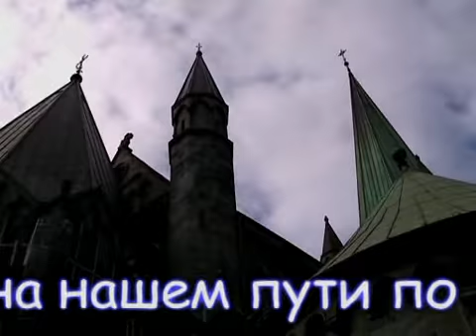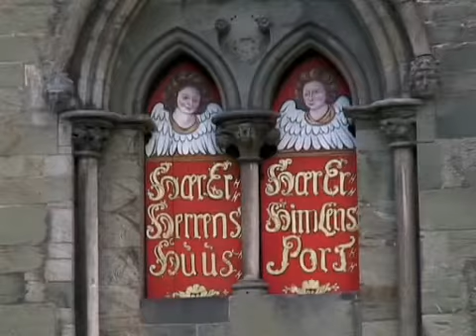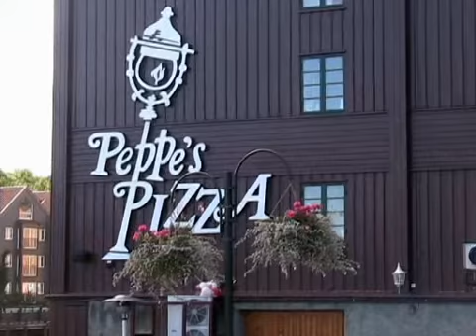Норвегия (старый) 9. Тронхельм